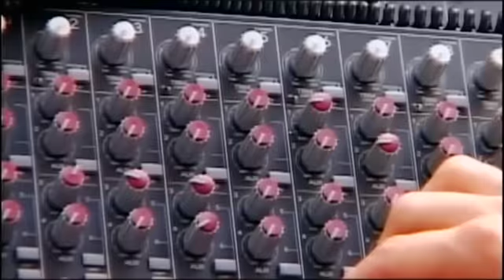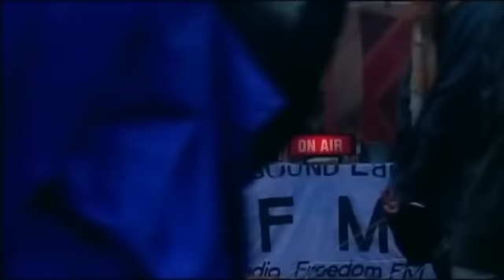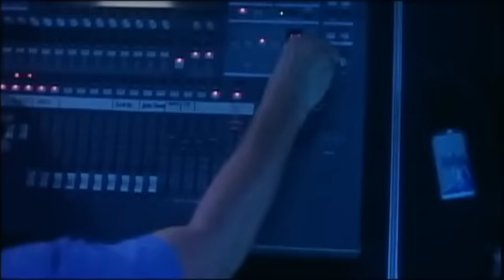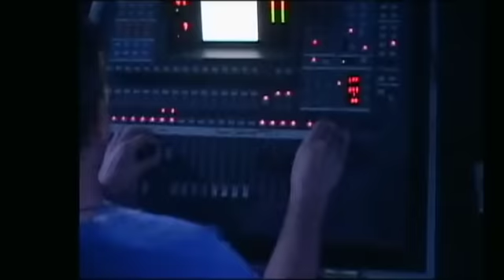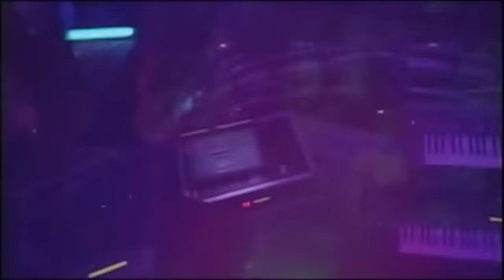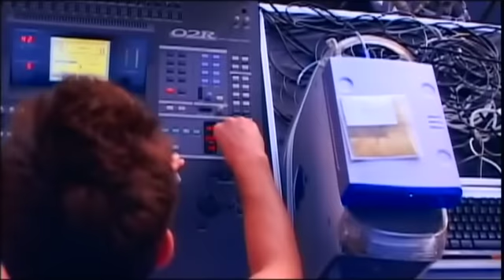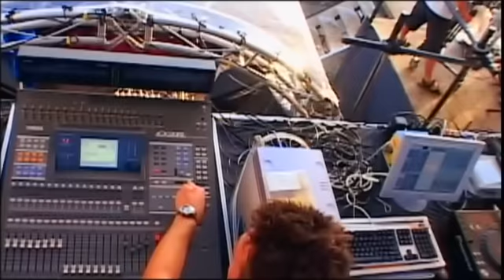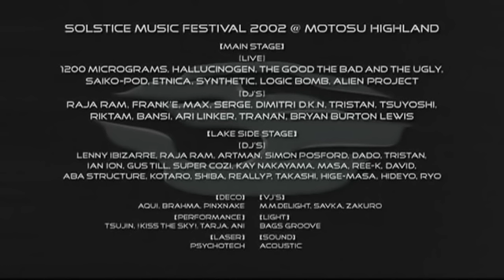SOLSTICE MUSIC FESTIVAL "global trance festival 2002" [DVD]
Solstice Music Festivalが8年ぶりに開催。トランス王国イスラエルの象徴的存在ASTRIXをはじめ、ゴッドファザー・オブ・トランスことRaja RamとRaja RamによるShpongle Dj set他、国内外のトップアーティストが集結する。伊豆・修善寺サイクルスポーツセンターを会場に、デコレーションやアトラクションなどコンテンツも盛りだくさん。ダンスミュージックの真髄を体験できる一夜限りの野外トランスフェスティバル。

JTBのバスツアーも好評販売中です!!

===日 時 - DATE===
8月29日（土）15:00開場  8月30日（日）12:00閉場
August 29 (Sat) OPEN 15:00 - 30 (Sun) OUT 12:00

===会 場 - VENUE===
伊豆・修善寺 - 自転車の国・サイクルスポーツセンター
Izu・Shuzenji - Cycle Sports Center

===料 金 - TICKET===
一般前売 10,500円 / 当日券 12,000円
テント券 4,000円 / 場内駐車券 3,000円
SMFオフィシャルサイト / イープラス / iFlyer / ローソンチケット / チケットぴあ / 楽天チケット
★SMFオフィシャルサイトでの購入者のみ一般前売に特製ステッカーをプレゼントいたします!!

ADVANCE 10,500yen / ON THE DAY 12,000yen
TENT TICKET 4,000yen / PARKING 3,000yen
e-Plus / iFlyer and more...

===アクセス - ACCESS===
東京から車で約2時間
By Car from Tokyo → 2hours
東京 / 名古屋 / 大阪・京都発 バスツアー好評発売中
Tour Bus from Tokyo / Nagoya / Oosaka・Kyoto
電車でお越しのお客様のため修善寺駅からのバスを増便いたします
Expand and add more Bus from Shuzenji Station

===出 演 - LINE UP===
ASTRIX
SHPONGLE DJ set by RAJA RAM
G.M.S
D-NOX & BECKERS
ACE VENTURA
RAJA RAM
ZEN MECHANICS
PERFECT STRANGER
RIKTAM & BANSI
LUCAS
DJ TSUYOSHI
DJ TA-KA
TOMO HACHIGA
CALM
DEEP COVER
RaBiRaBi
FORCE OF NATURE
D-NOX
BECKERS
YULI FERSHTAT
TRI-BUTE DJ TEAM
KAY NAKAYAMA
no.9
and More...